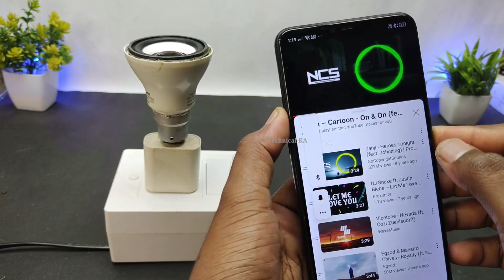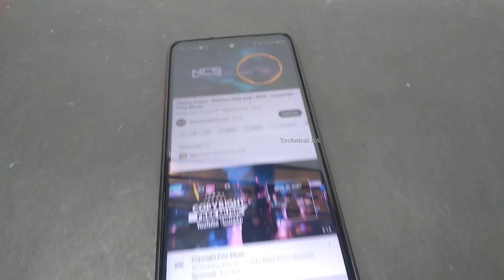Led bulb Bluetooth speaker | how to make Bluetooth speaker using led bulb | technical Ka